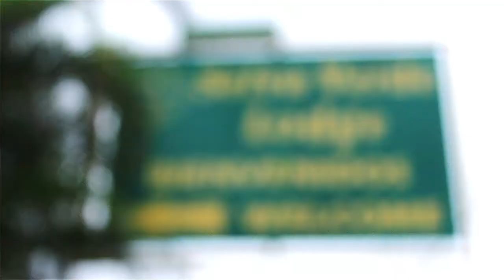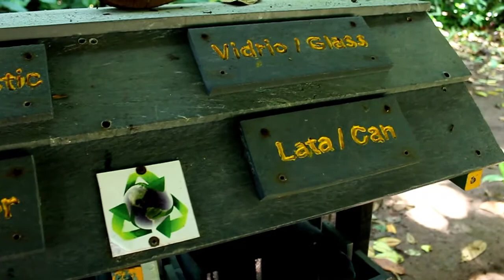Selva Verde Lodge, Costa Rica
Marketing video for Selva Verde Lodge, Costa Rica. Produced by Gabriel Tyner